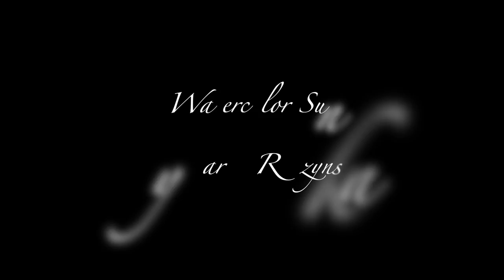Watercolor Hot Pressed Sun Painting Demonstration I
I've been trying a new type of paper, Watercolor Rough (much bumpier from Cold Pressed)🤔 so I made two similar painting videos to compare... my favorite Hot Pressed which is this video, and Watercolor Rough Paper, which will be the next video.😅
I have a lot more videos coming up - a lot of your requests! All will be uploaded soon to my youtube channel so please keep checking 🌺

Thank you everyone for being part of my Youtube Channel, I really enjoy reading your comments, you guys motivate me to upload more!😍

I've been getting a lot of similar questions so I have created a Q/A. Just keep scrolling down and you may find some answers about watercolor PAPERS, pigments, taping down etc 😃👇🏼
Part I is below 💕Part II and III in my previous videos.

The white pigment I use is DESIGNER'S GOUACHE - color PERMANENT WHITE, which is an opaque version of watercolor. I use it instead of my regular watercolor whites which are too transparent for my style of painting.

Paper: Hot Press, 140lb, 100% cotton - watercolor paper

♥︎♥︎♥︎Also please let me know that you are one of my subscribers so I can follow you back on INSTAGRAM♥︎♥︎♥︎
Note: It's ok to copy my art for your personal use as long as you are not trying to make money off of it :)
Having said that, my videos are for you to enjoy, learn and paint along with me :)

♥︎♥︎♥︎♥︎PART I♥︎♥︎♥︎♥︎

Most common questions I get and here are some answers:

♦︎1.WHAT'S THE DIFFERENCE BETWEEN COLD PRESSED AND HOT PRESSED? ♥︎

Cold pressed is on the rougher side and hot pressed is the smoothest. For example with hot pressed the paint won't sink in as much and will dry faster, vs cold pressed is the most traditional watercolor paper for artists, the paint will sit for a while until it settles and you can do dry brushing. It also dries longer because of all that. They are both fun, I just have been painting mostly on hot pressed because of my style. Hot pressed is good when you can paint faster and when you use a lot of paint. To determine which paper is best for you I think it's a good idea to try out all three kinds, hot pressed, cold pressed and the third kind - rough watercolor paper, this one is super bumpy!

♦︎2.HOW DO I MAKE MY PAINTINGS LOOK SO VIBRANT?♥︎

I believe that the intensity of my paintings comes from layering and composing the right colors together, creating contrasts like putting two colors together that will compliment each other.

♦︎3.WHY DOESN'T MY PAPER BUCKLE?♥︎

I place my watercolor paper on a thicker carton type of paper then I use enough water where the watercolor paper gets stuck to the paper underneath it. When I start working for the most part the paper just stays in place. I don't usually walk away from my painting until I am finished with it, so it never fully dries. When a watercolor paper has water and pigment in it and is left alone for too long, it will naturally start drying then buckling.

♦︎4.HOW LONG DOES IT TAKE ME TO FINISH A PAINTING?♥︎

Anytime between 40min - 3hrs. It all depends on what I am painting.

♦︎5.DO I TAPE THE WATERCOLOR PAPER DOWN?♥︎

Rarely..if ever, I just prefer to not do anything and let the water itself create the suction between the watercolor paper and the paper I put underneath it. Sometimes may I only tape the bottom side, this way the paper is still free to absorb as much water as needed.

♦︎6.DO I USE WATERCOLOR IN PAN OR OUT OF TUBE?♥︎

I mostly use watercolors out of tubes.
I think it helps me in painting with layers. I feel like it's so much easier to create that vibrancy when I can use more paint.

♦︎7.WHAT ARE THE BASIC COLORS I WOULD RECOMMEND FOR A BEGINNER?♥︎

white - designers gouache permanent white

♦︎8.WHAT BASIC BRUSHES I WOULD RECOMMEND FOR A BEGINNER?♥︎

Round: 0, 2, 4, 6, Angular: 1/2, 3/4,
Fan: 2